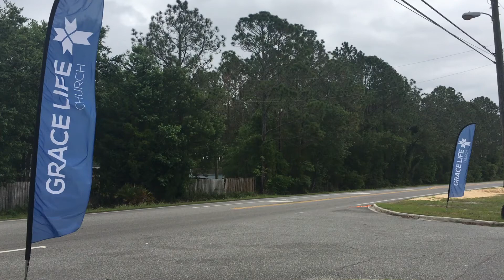Psalm 17 Devotional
Our Elders are leading us in devotions through the Psalms. Read along and pray with us as we look at Psalm 17 today.